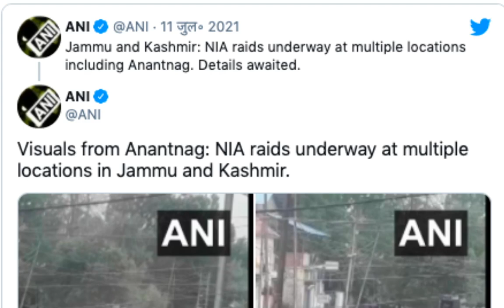UP Election 2022